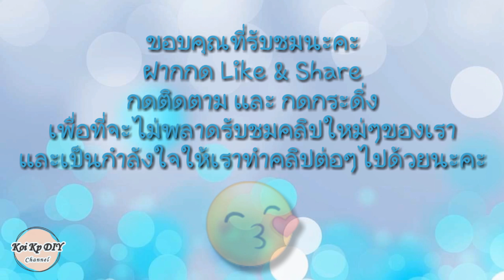ทำดอกไม้ ช่อดอกไม้ จากกระดาษย่น ง่ายๆ / How to make flowers with wrinkled paper.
สอนทำดอกไม้ ช่อดอกไม้ สวยๆ ที่ทำจากกระดาษย่น ทำง่ายมากๆนะคะ ไม่ยากเลย ถ้าเพื่อนๆชอบก็ลองทำดูได้นะคะ